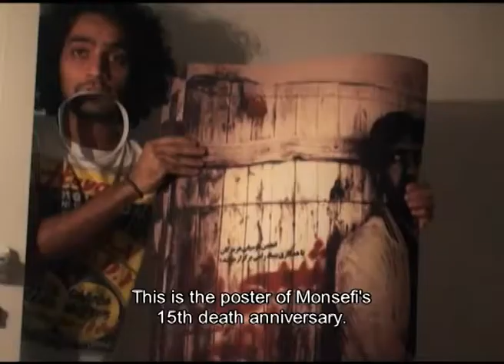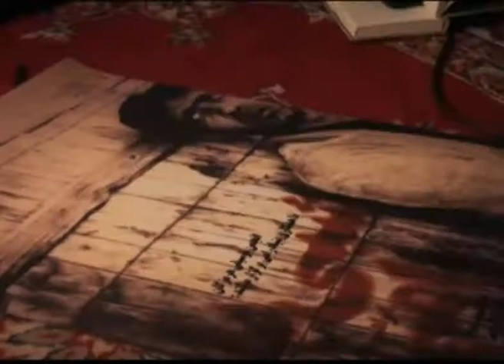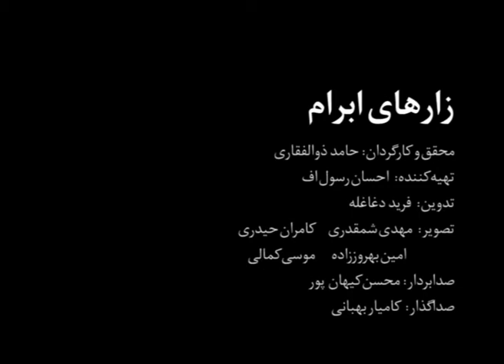Passion of Ebram demo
Demo of the movie "Passion of Ebram" A documentary film by Hamed Zolfaghari about Ebrahim Monsefi ( Rami) Iranian Poet and Musician
  دموی فیلم مستند زارهای ابرام ، فیلمی مستند از حامد ذوالفقاری در باره ابراهیم منصفی شاعر و خواننده اهل بندرعباس